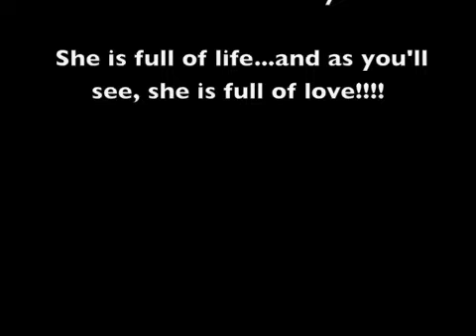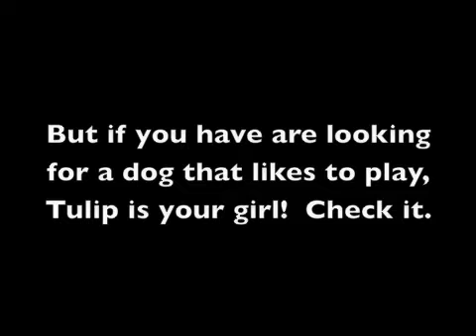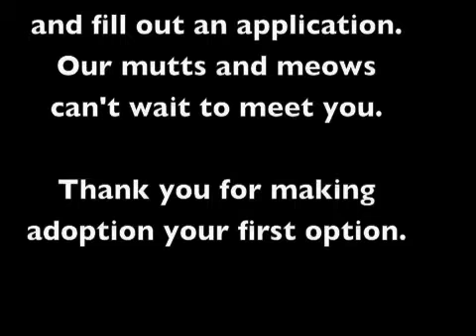Tulip Ears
Tulip the French Bulldog/Pit Bull mix up for adoption.